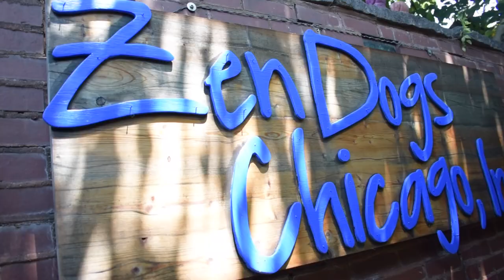Zen Dogs Chicago Commercial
Zen Dogs Chicago:

Daycare. Boarding. Training. Delivery Service.

Now with two locations: West Town and Logan Square!

To join the pack, visit us at: ZenDogsChicago.com